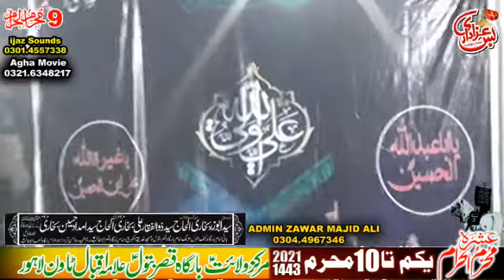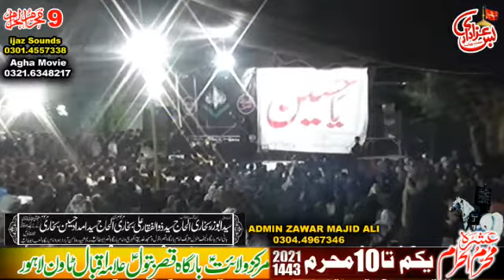Allama Fakhar Abbas Turabi 9 Muharram Majlis E Aza 2021 Qasir e Batool sa Iqbal Town Lahore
Contect us:- Admin: Shahbaz Akmal Jappa
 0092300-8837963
All © copyrights Reserved Bus Azadari Network Live Majlis